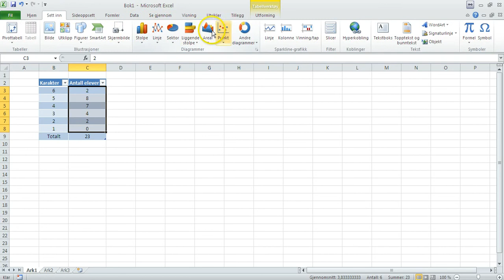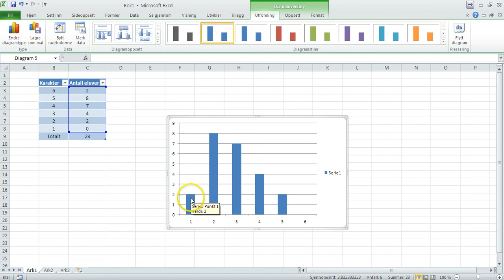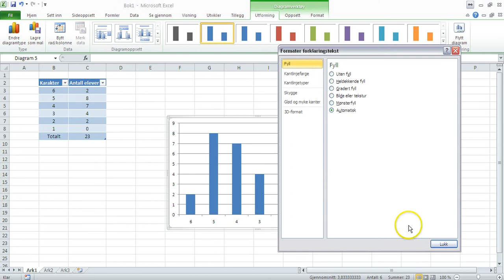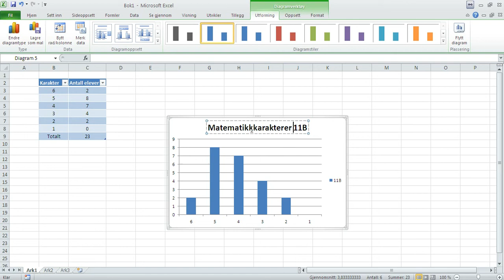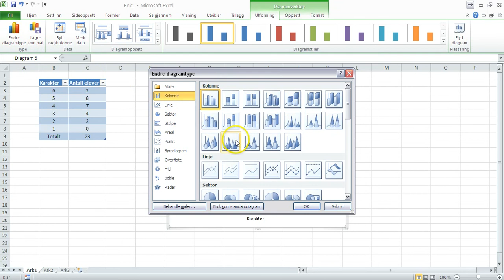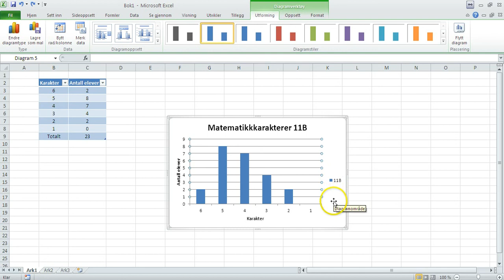Excel IV - Diagrammer